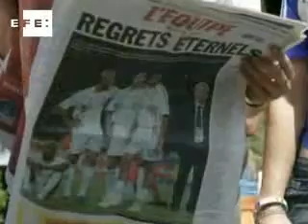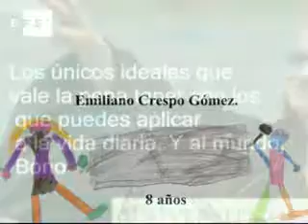El mundo del fútbol le saca la tarjeta roja a los comportamientos racistas.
Tarjeta roja al racismo. El mundo del fútbol se ha unido para conseguir que las actitudes racistas en los estadios queden totalmente erradicadas mediante una serie de medidas que permitirán a los árbitros dar por finalizado un partido en caso de producirse cualquier acto vandálico o situaciones poco beneficiosas como la que protagonizó el periódico francés Le Figaro durante el mundial de Alemania cuando tildó el encuentro entre franceses y togoleños como un partido entre africanos. Ante todo esto, el presidente de la UEFA, Michael Platini encabeza una cruzada bajo el nombre, TOLERANCIA CERO.